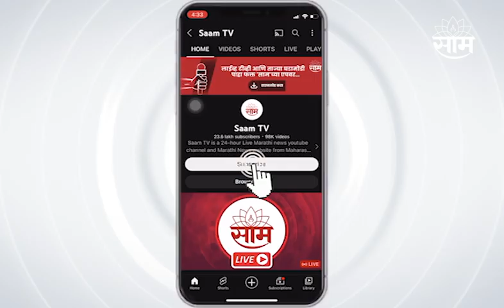Chhagan Bhujbal : "ओबीसींची स्वातंत्र्य जनगणना करा"; पाहा नेमकं काय म्हणाले छगन भुजबळ? | SAAM TV